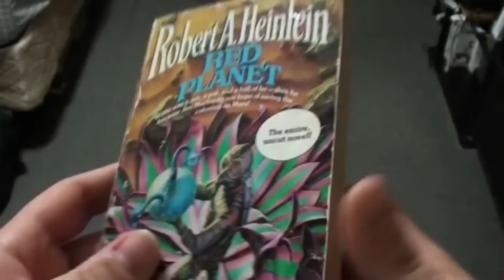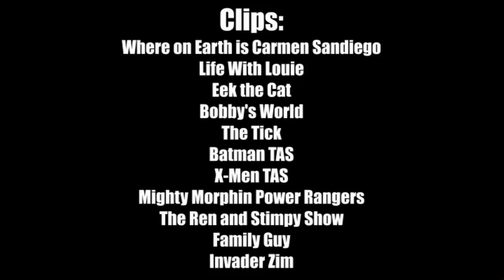Cartoon Clipshow: 40 - Red Planet